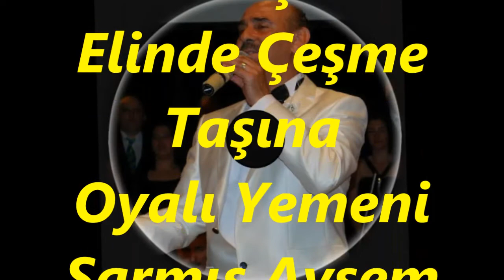Akif ÖZÜŞEN-Oturmuş Testi Elinde Çeşme Taşına (HİCAZKÂR)R.G.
SOLİST:
*AKİF ÖZÜŞEN*
VİDEOYU YAPAN
*RECEP GAYRETLİ*
GÜFTE:  MUHLİS SEBAHATTİN EZGİ
BESTE:  MUHLİS SEBAHATTİN EZGİ
USUL:  AKSAK
MAKAM:    HİCAZKÂR
Oturmuş Testi Elinde Çeşme Taşına
Oyalı Yemeni Sarmış Ayşem Başına
Fidan Boylu Ayşem Basmış On Beş Yaşına
Kıvrak Ayşe Kız, Oynak Ayşe Kız, Şakrak Ayşe Kız Şen
Köyün Biricik Kızı Ayşe Kız, Vurgunum Sana Ben.